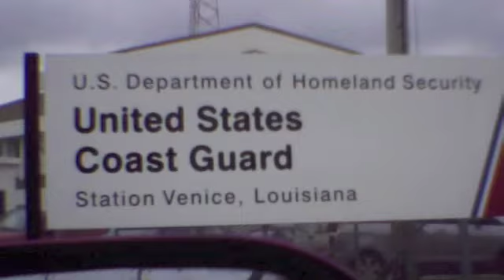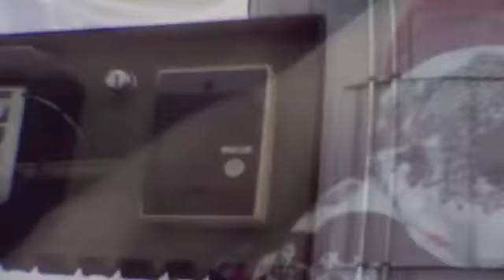Liquid Love Unwelcome in Venice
We arrived i venice b4 dawn, slept in the car, went out to get interviews, and were denied at every avenue.  Its an oil town, so it makes sense that no one was talking.  everyone declined to be interviewed so we held the camera at waist height.  BP is in charge, we were denied an opertunity to be declined an interview with the coast guard.